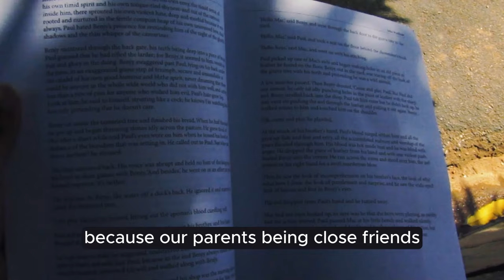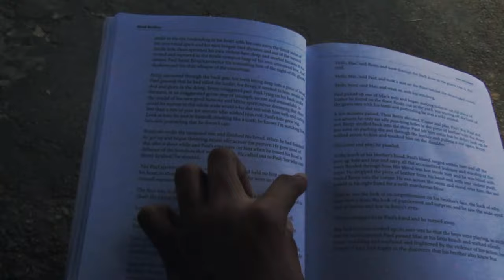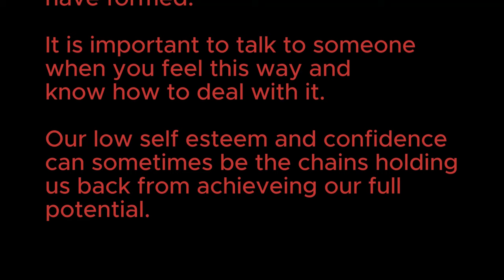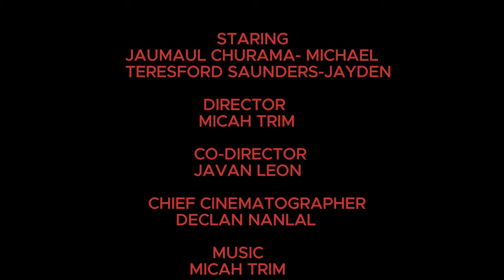The Tale of False Fear (Micah Trim, 3 Middle)